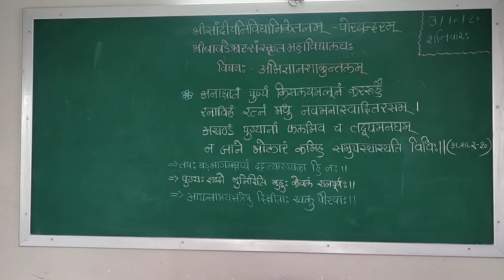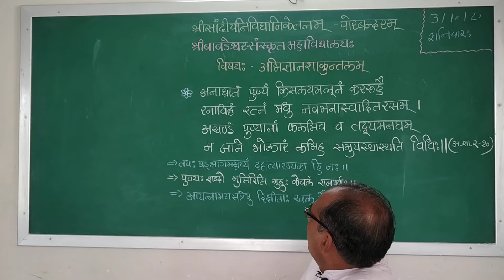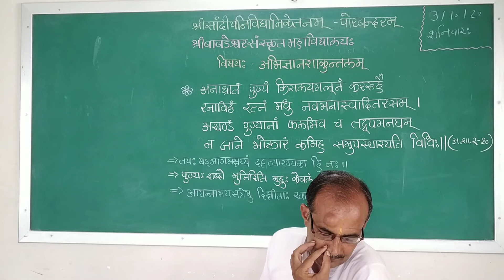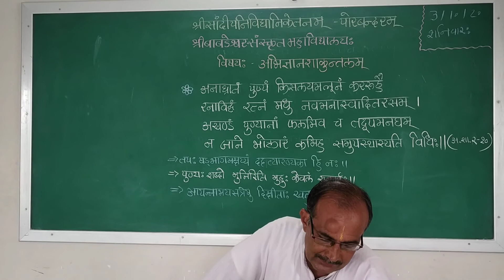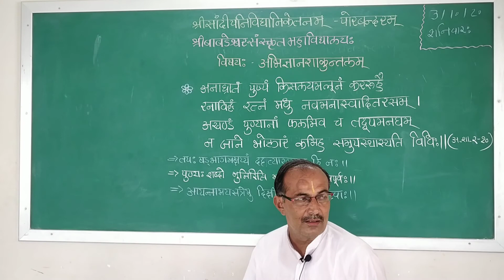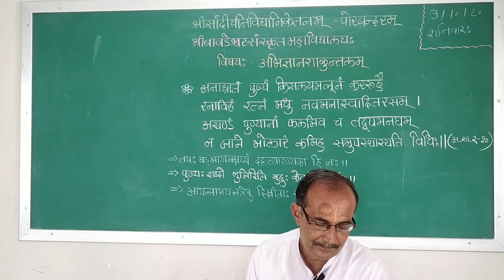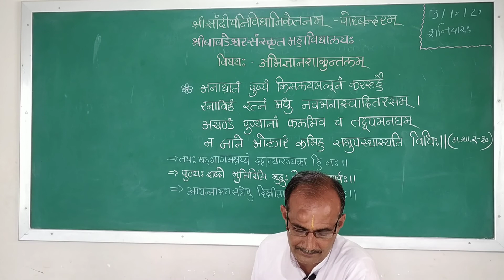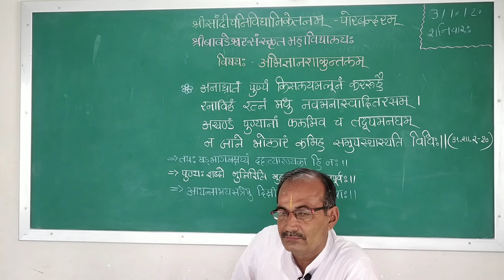शाकुन्तलम्-अङ्कः-2 व्याख्यानम्-7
यदुत्तिष्ठति वर्णेभ्यो नृपाणां क्षयि तदाधनम् ।।
तपःषड्भागमक्षय्यः ददत्यारण्यका हि नः  ।। 13।।